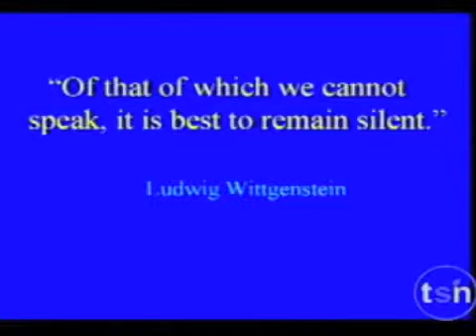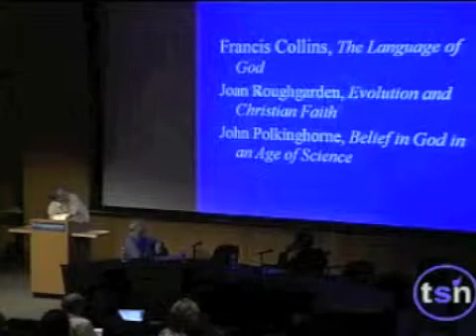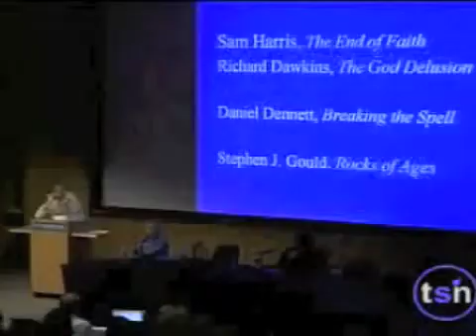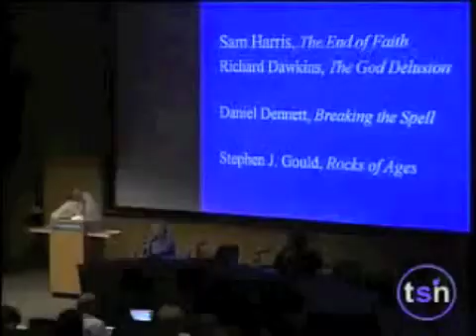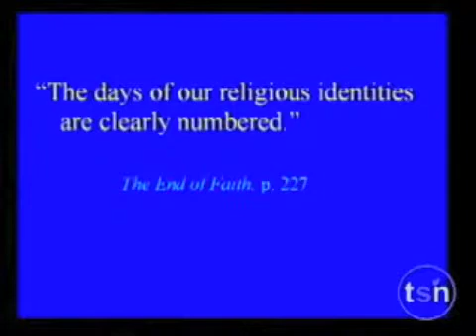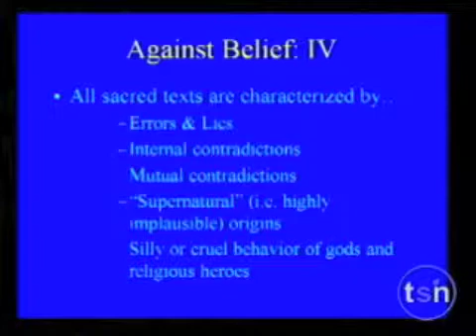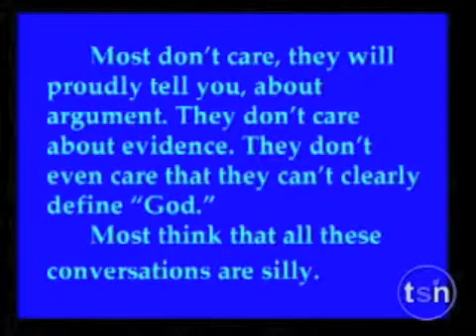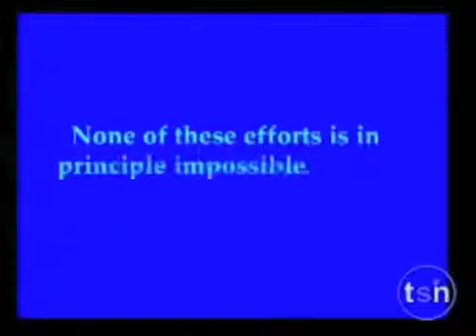85. Melvin Konner (2 of 3) - Beyond Belief 2006